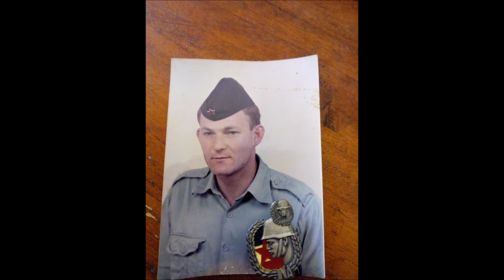VOJNIČKA PESMA vokal MICA BUŠIĆ autor i studio TIKA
Tekst, kompozicija, aranžman TIHOMIR UROŠEVIĆ.